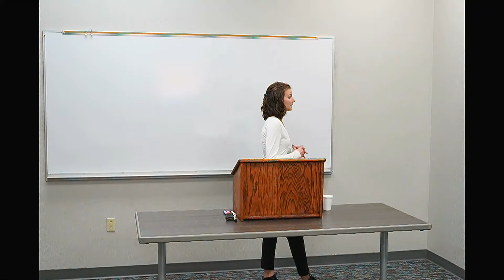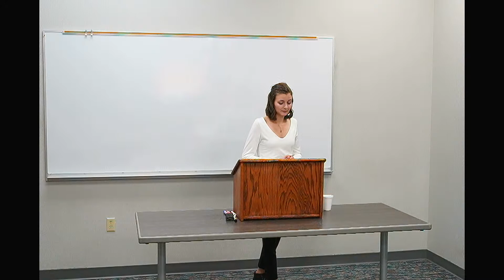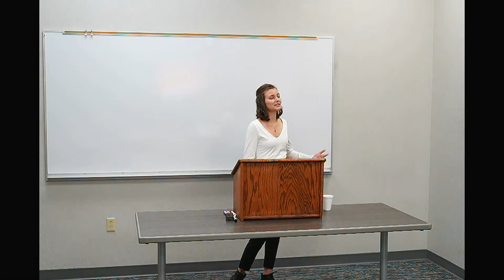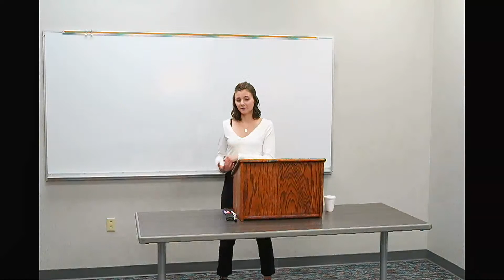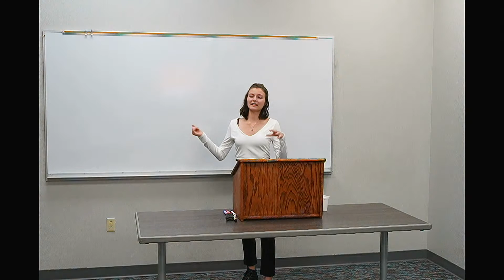"Submission: The Sign of a Thriving Wife" By Anna Klein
Since the advent of second-wave feminism, a dramatic upheaval in the traditional roles of men and women has altered the idea of marriage in our society. Our modern culture disregards the idea that equality can still include hierarchy. Society has ignored the true nature of women as wife and mother, and teaches them to stifle that part of their nature instead of embracing it. Yet, nature is the very thing we must understand and address in order to know the role in which women will thrive. This oration first looks to Aristotle for a general definition of nature and from there, with the help of other authors, it explores the biology and psychology of men and women to better understand their natures. Through this lens, we will be able to understand what roles in marriage are most natural to women and to men. This oration shows women that to be submissive in this sense is not a radical idea, but is actually inherent in their nature – that a wife’s submissiveness to her husband is a role that her very nature demands.